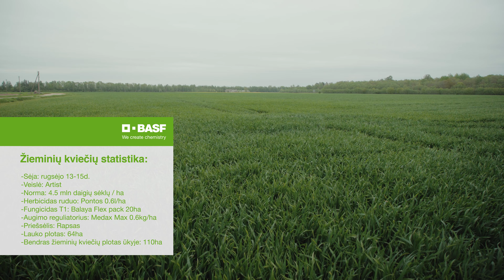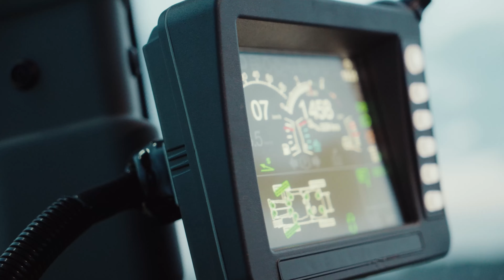„Agronomai ūkyje“ 4 serija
Ar jūsų žieminiai kviečiai atrodo taip pat gerai kaip Žygimanto?
Ketvirtoji „Agronomai ūkyje“ serija nukels mus į Žygimanto Petraičio žieminių kviečių laukus. Ne tik nukels, bet ir pakels pasidairyti iš viršaus. Ar tikrai jie visur tokie gražūs ir vešlūs kaip ten, kur Žygimantas atvežė Tomą?
Sužinokite, kuo laukus planuoja purkšti ūkio šeimininkas, kad apsaugotų vasarinius miežius nuo ligų.